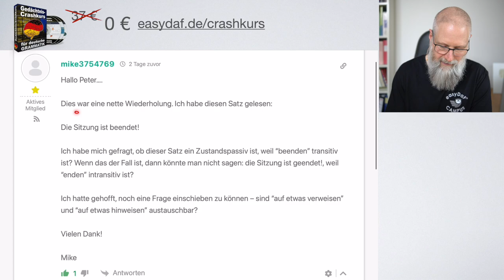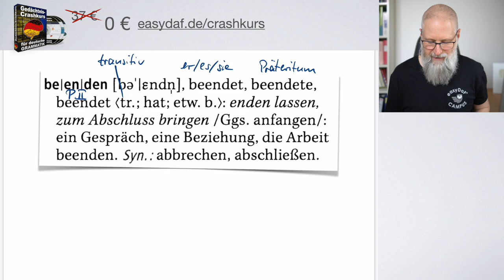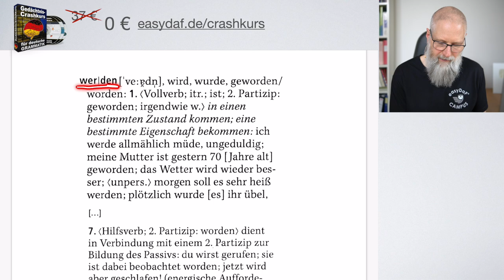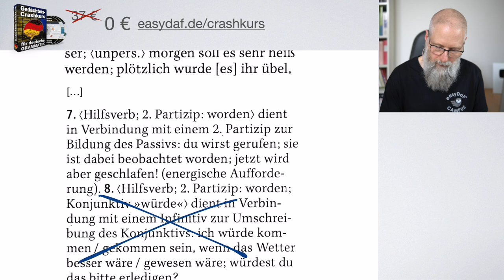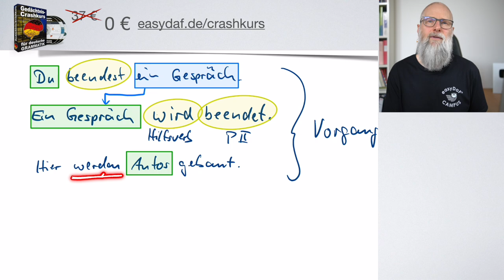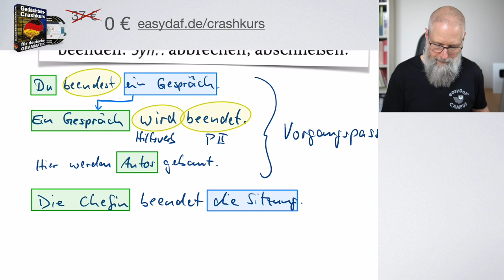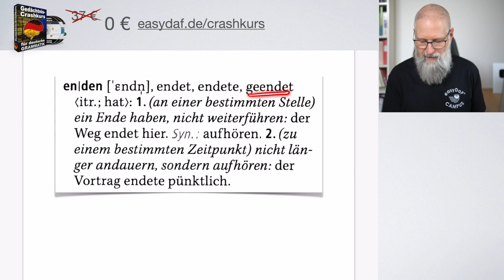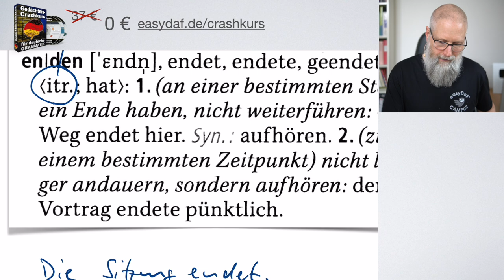Zustandspassiv und Wortschatz (beenden vs. enden)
Wörterbuch Deutsch als Fremdsprache: